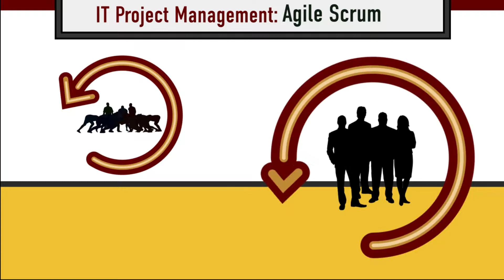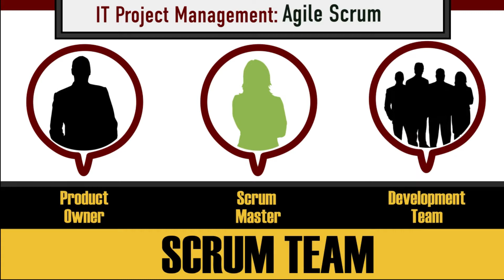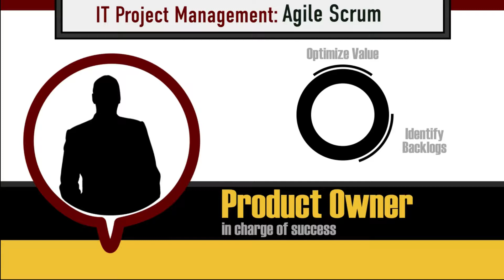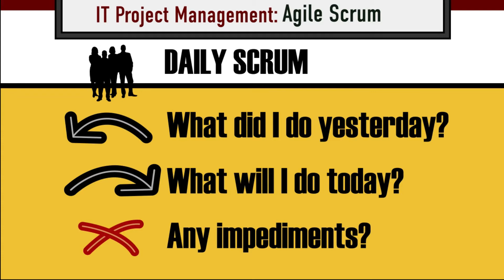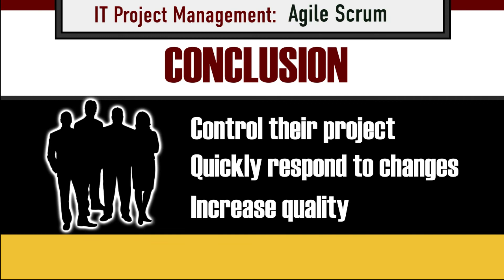What is Agile Scrum | Agile Software Project Management | sprint planning | sprint retrospective